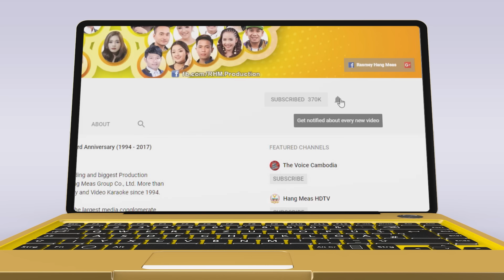ស្រលាញ់ស្រីស្លៀកខ្លី - ខេមរៈ សិរីមន្ត [OFFICIAL MV]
បើគេស្លៀកខ្លីហើយ មើលទៅ កុំឲ្យគេអសទ្ធា :D
🎬 OFFICIAL MV: ស្រលាញ់ស្រីស្លៀកខ្លី
► ទស្សនាវីដេអូនៅលើ YOUTUBE : youtu.be/2rVWfkwyVhU
ច្រៀងដោយ៖ ខេមរៈ សិរីមន្ត
និពន្ធទំនុកច្រៀង៖ ខេមរៈ ភារុណ
និពន្ធបទភ្លេង និង សម្រួលតន្ត្រី៖ Chhit Tengrith
រៀបចំការផលិត៖ ម៉េងលាង
កាត់ត៖ ឆាត​ រដ្ឋា